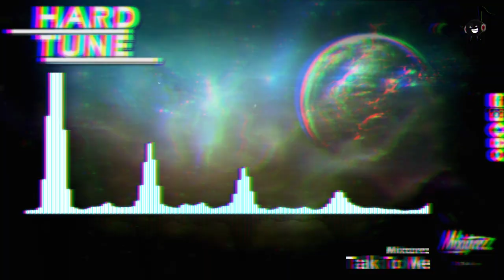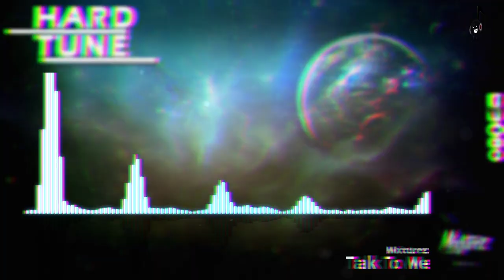Mixturez - Talk To Me (HQ Free)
...:..::..::: .Channel Info. :::..::..:...

...:..::..::: .Artist Info. :::..::..:...

...:..::..::: .Upload Info. :::..::..:...
Artist: Mixturez
Title: Talk To Me
Label: Free Release
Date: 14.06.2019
Quality: 320 kbps MP3 / 44.100Hz / Stereo

...:..::..::: .My Partners :::..::..:...

...:..::..::: .New Design. :::..::..:...
helped by ▼Rogue▼
...:..::..::: .Support. :::..::..:...

Set Notifications of New Uploads ON!
3. Hit the box "Send me all messages for this channel''
4. Click on SAVE & you're done!

Snapchat sakomg

artist:
title:
label:
free: please share with me the download link
or

...:..::..::: .Legal Info. :::..::..:...